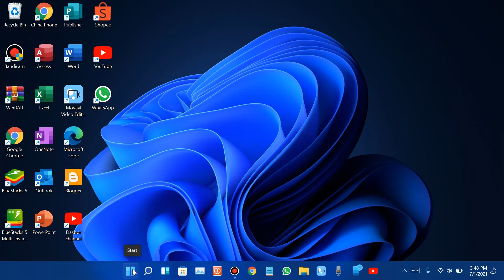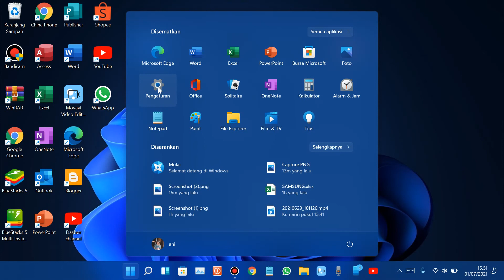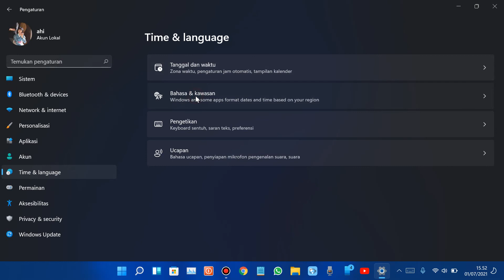Cara Mengubah Bahasa Windows 11 Menjadi Indonesia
Cara Menukar Bahasa Windows 11,

How to Change Windows 11 Language,

如何更改 Windows 11 语言，

Cómo cambiar el idioma de Windows 11,

विंडोज 11 भाषा कैसे बदलें,